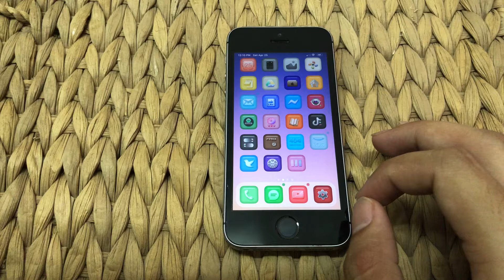How to Rotate Video in iMovie - Just in case you don’t know